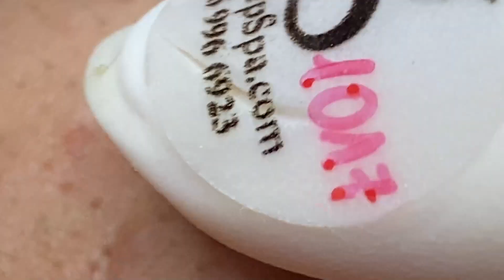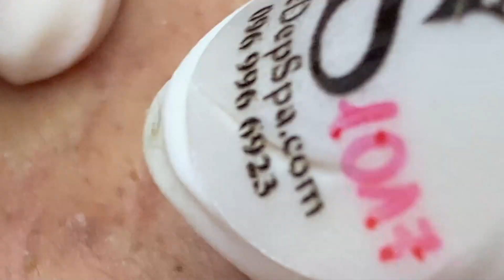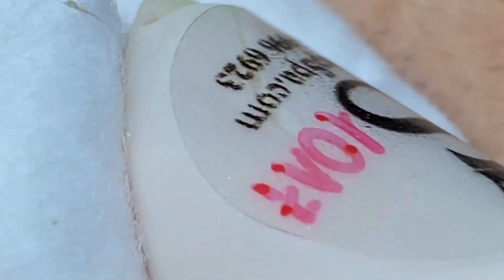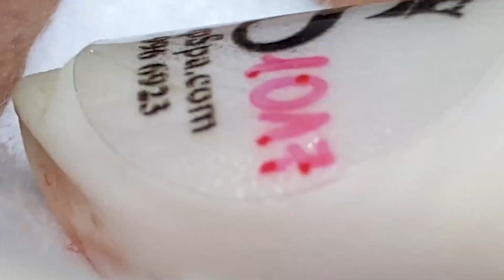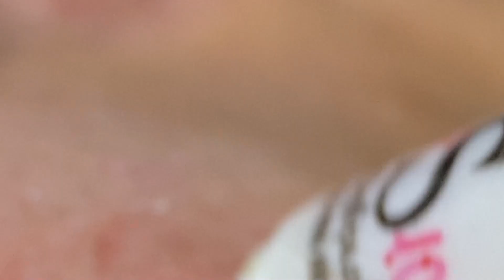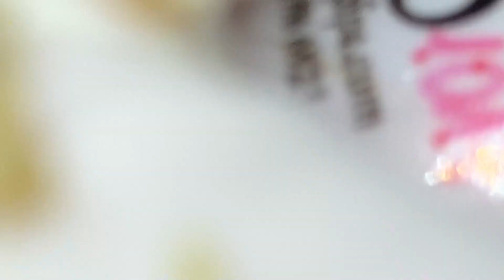𝐏𝐫𝐨𝐟𝐞𝐬𝐬𝐢𝐨𝐧𝐚𝐥 𝐑𝐨𝐲𝐚𝐥 𝐅𝐚𝐜𝐢𝐚𝐥 𝐂𝐚𝐫𝐞 𝐰𝐢𝐭𝐡 𝐓𝐇 | 4025